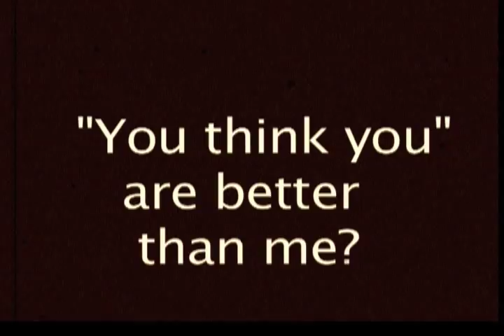Silent Film: Piano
This was made for video class, a silent film